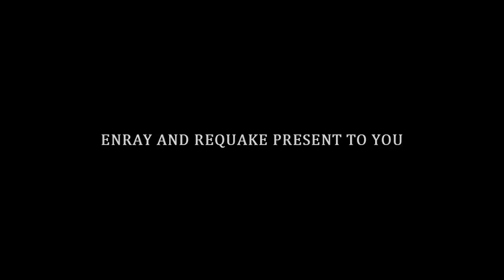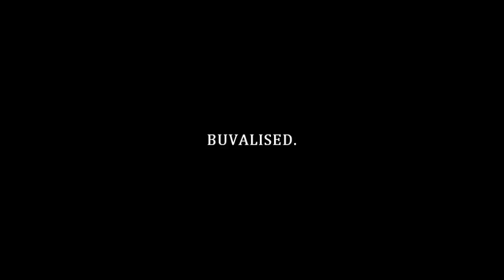Buvalised _ A CoD4 Fragmovie [HD]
This Frag Movie was not edited  bye me , I don´t play it !!!
COd4 are a lot better than Cod7  true ?